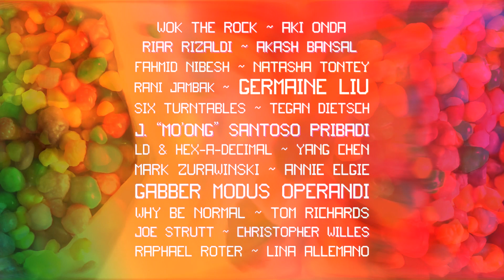X AVANT XVIII: NEEEERRRRDDDDSSSS | Oct 11-14, 2023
X Avant XVIII: Neeeerrrrddddssss celebrated the passion, inquisitiveness, and dedication it takes to create music, transforming the once-taboo term into a highlight of artistic ingenuity.

The multi day festival of intricate and interactive events left room to play, try and ask big questions. It gave our audience room to engage how they wish and show up how they want. From one group of nerds to another,
we ( ＾◡＾)っ ♡ u.

Miss the fest? Check out our archives in our Members' Section!